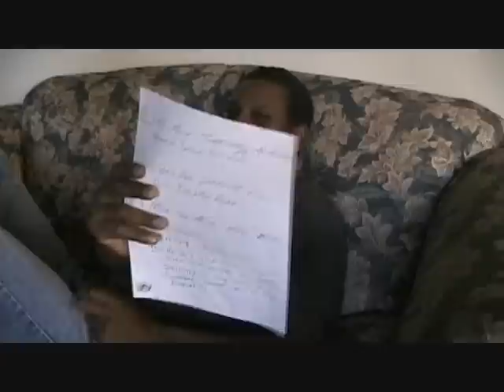Mark Farina Live PDX/SF/SB De'Ampy Radio TV.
ENJOY! Here is a collage of Live Mark Farina Shows filmed live in Santa Barbara/ Portland/ San Francisco for "De' Ampy Soul Hama Show!"